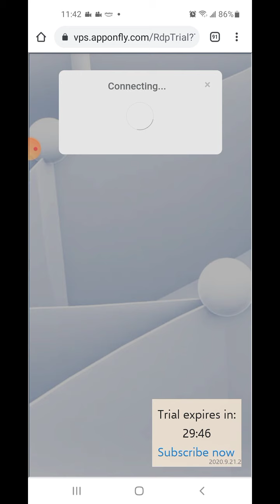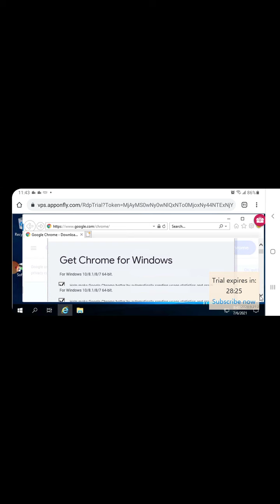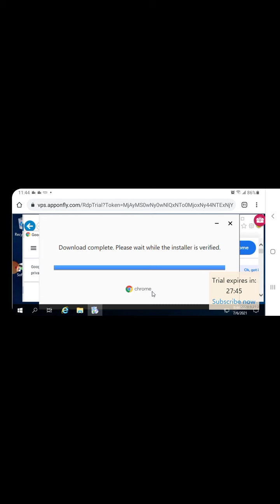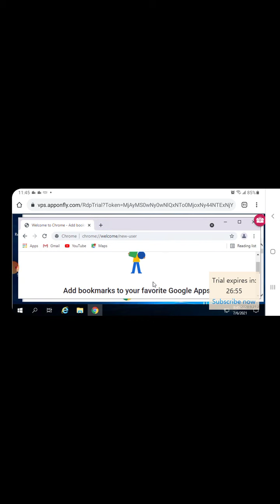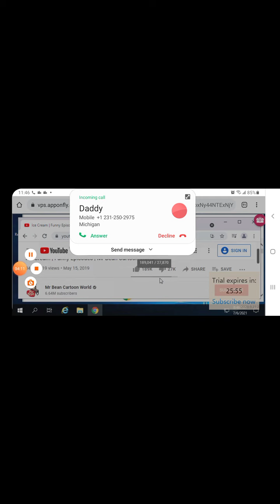July 6, 2021